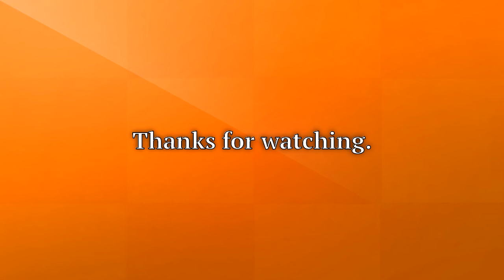Lewis Hamilton talks ‘distractions’ at proposed Miami Grand Prix